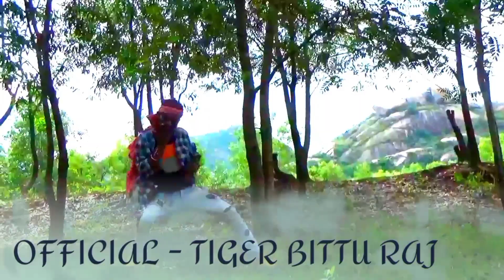BAS KAR RE PAGALI _shinger Kheshari Lal yadav_Bittu Raj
Shinger_ Khesari Lal yadav & shilpi Raj
Dancer_ Bittu Raj